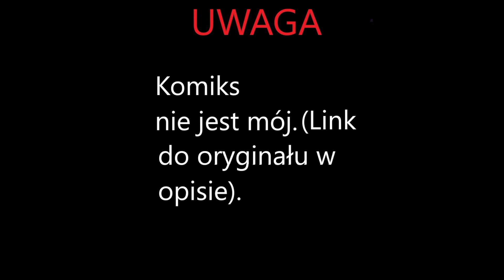Dla nauki | komiks z Sowiego Domu